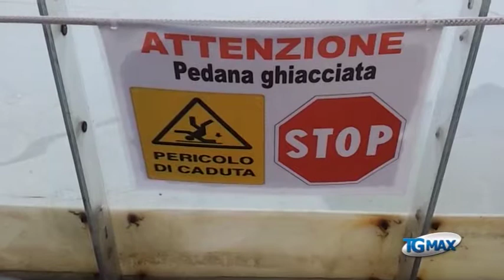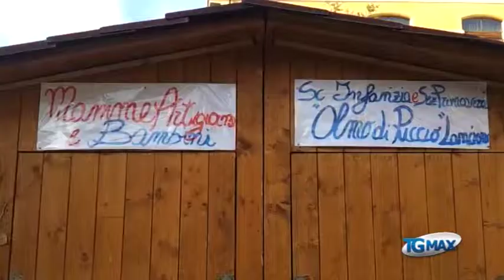Natale a Lanciano con 70 appuntamenti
Lanciano, servizio Tgmax 7 dicembre 2013. Lanciano: 70 appuntamenti in cartellone per il Natale, si inizia oggi con la pista ghiacciata e i fuochi della Concezione. Torna il trenino in centro per i bambini, atteso il volo della Befana dal campanile il 6 gennaio. Aperta la mostra dei presepi, pubblicato il bando del Comune per il presepe più bello fatto in casa.